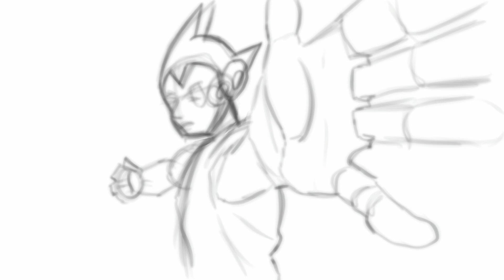Astro Boy Sketch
This is a sketch of the popular anime series character Astro Boy done on Procreate.

Thanks! 😊